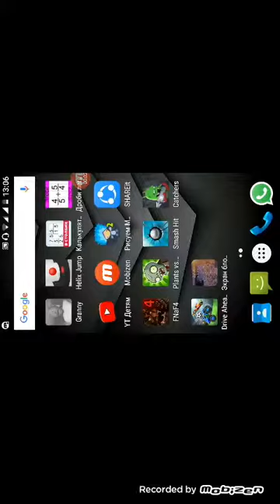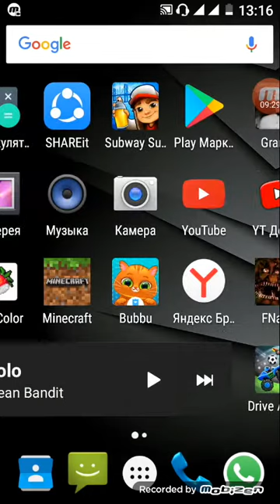Ха,ха грени!(я почти победила)